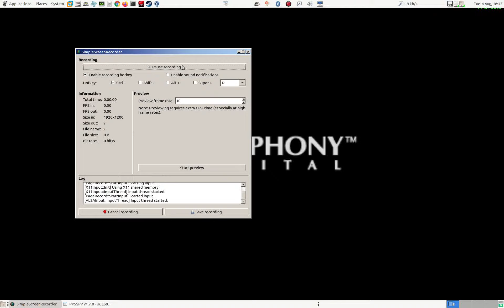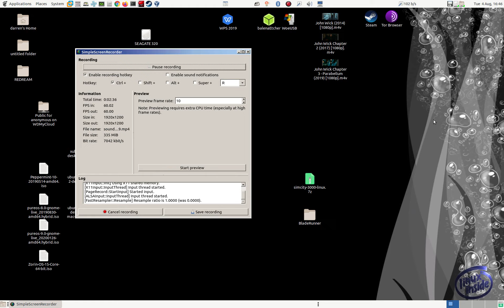Finally ready to start uploading videos to YouTube.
Just a brief capture from the PPSSPP emulator on Ubuntu using just my hardware, no fancy capture devices with hardware assisted encoding or decoding or up-scaling devices, just my Xeon based Workstation, able to capture at 60 fps and encode, at the same time, at 60 fps, it took time to work it out but i finally cracked it. Now i can start to upload full HD emulated games from my favourite consoles and computers (using either VMWare Workstation or Oracle VirtualBox for the retro computer captures).